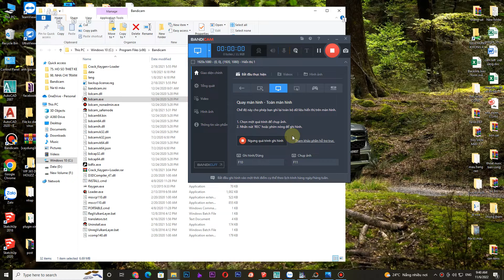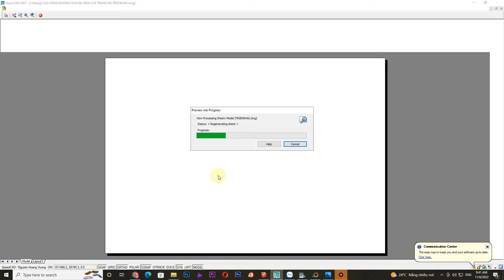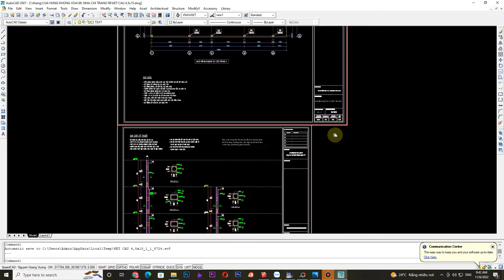Mẫu bản vẽ nhà đẹp autocad full, nhà phố 3 tầng hiện đại 4,5mx15m